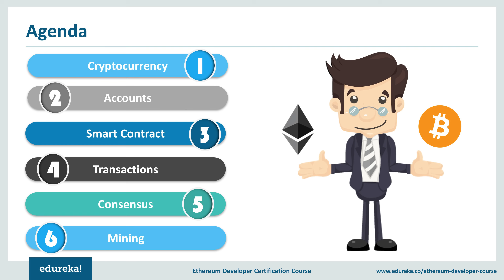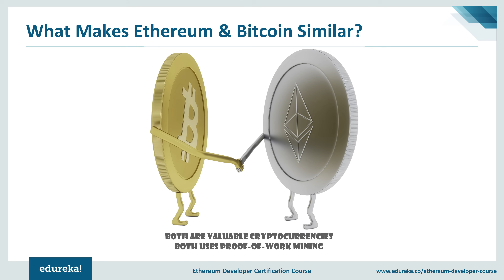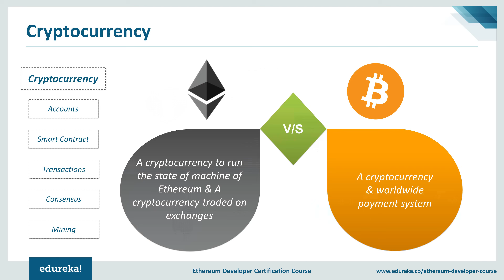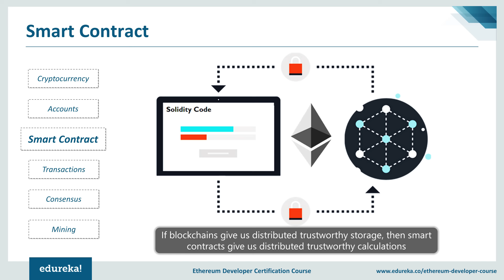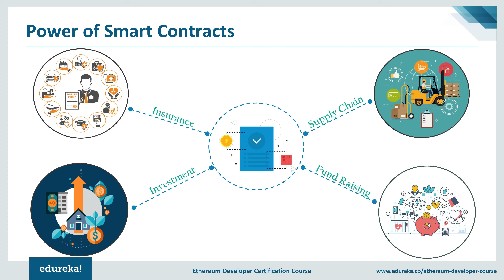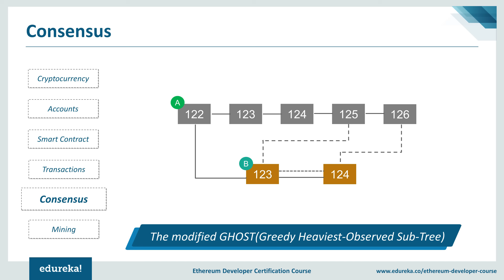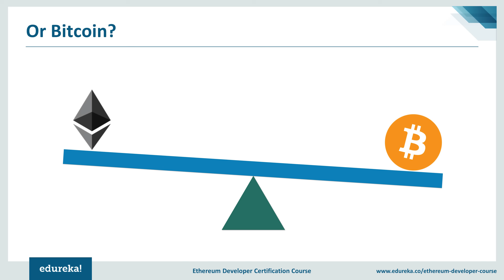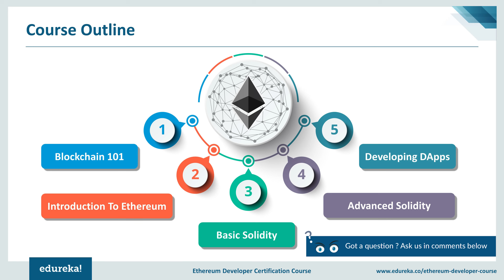Ethereum vs Bitcoin Technical Differences | Which Blockchain Technology is Better? | Edureka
This Edureka's video on "Ethereum vs Bitcoin" tells you the technical differences between the two leading blockchain technologies. Below are the parameters on which you will understand the differences or similarities:

1. Cryptocurrency
2. Accounts
3. Smart Contracts
4. Transactions
5. Consensus
6. Mining

1. This is a 4 Week Instructor led Online Course, 20 hours of assignment and 20 hours of project work

2. We have a 24x7 One-on-One LIVE Technical Support to help you with any problems you might face or any clarifications you may require during the course.

3. At the end of the training you will be working on a real time project for which we will provide you a Grade and a Verifiable Certificate!

Edureka's Ethereum Developer Certification Course provides you with the underlying concepts of the Blockchain technology and complete understanding of Ethereum. You will be learning about the Ethereum Ecosystem, how Smart Contracts are developed using Solidity and frameworks like Web3.js, Truffle & TestRPC to create a plethora of decentralized automated services.

After completing our Ethereum Developer Certification Course, you should be able to:
Understand the underlying technology of cryptocurrencies and Blockchain
Have a complete understanding of Hash Functions and Public/Private key Cryptography
Apprehend the Ethereum Ecosystem and how it differs from Bitcoin
Develop Smart Contracts using Solidity on RemixIDE
Learn how HTML pages and smart contracts communicate with each other.
Deploy your private blockchain service using frameworks like web3.js and Truffle

Who should go for this ethereum developer's course?

Anyone having the zeal to learn innovative technologies can take up this course. Especially, students and professionals aspiring to make a career in the Blockchain technology. However, Ethereum Certification Training is best suited for the below mentioned profiles:-
Software Developers
Full Stack Developers

Why you should go for this ethereum developer's course?

Ethereum is a decentralized platform that runs smart contracts: applications that run exactly as programmed without any possibility of downtime, censorship, fraud or third-party interference. These apps run on a custom built blockchain, an enormously powerful shared global infrastructure that can move value around and represent the ownership of property. This enables developers to create markets, store registries of debts or promises, move funds in accordance with instructions given long in the past (like a will or a futures contract) and many other things that have not been invented yet, all without a middleman or counterparty risk.

Using Ethereum, you can create a contract that will hold a contributor's money until any given date or goal is reached. Depending on the outcome, the funds will either be released to the project owners or safely returned to the contributors. All of this is possible without requiring a centralized arbitrator, clearinghouse or having to trust anyone. You can even use the token you created earlier to keep track of the distribution of rewards.